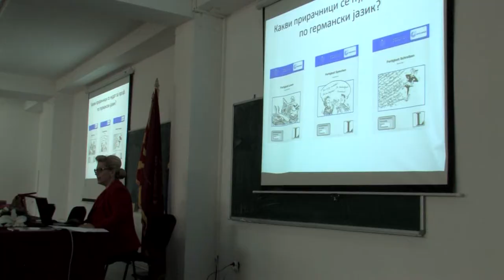Промоција на книгата "Methoden des fremdsprachlichen Deutscunterrichts"